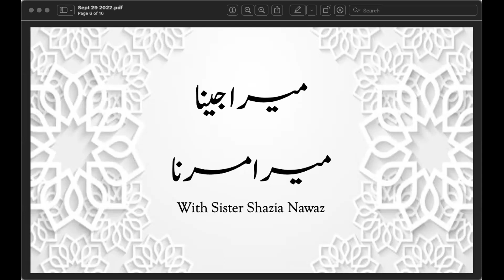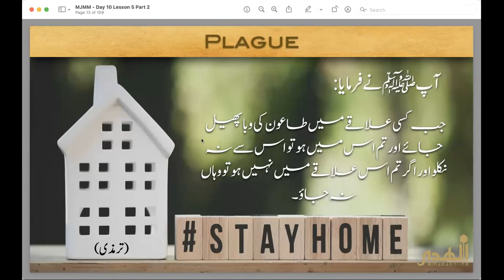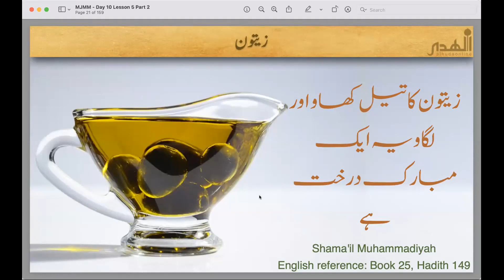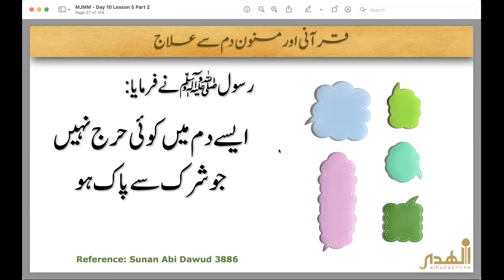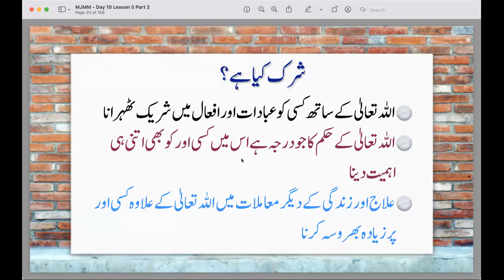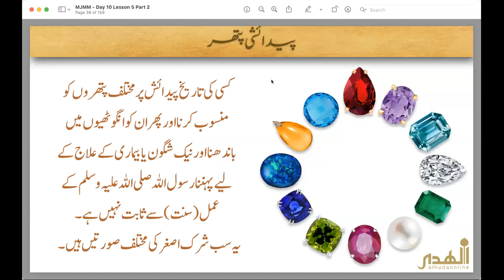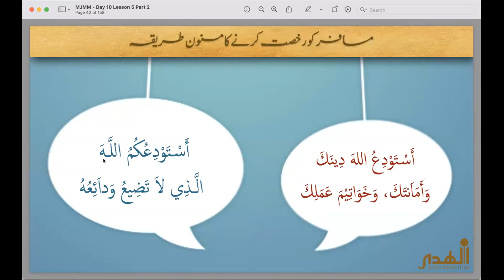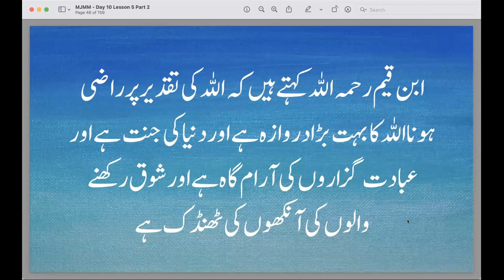Mera Jina Mera Marna | Lesson 5 Pt 2 | Healthy Physical Life | Masnoon Ilaaj aur Shirkia Ilaaj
Taught by Shazia Nawaz
In Urdu

کتاب میرا جینا میرا مرنا

پرہیز علاج سے بہتر ہے🔸
علاج معالجہ🔸
مسنون غذاوٴں سے علاج🔸
قرآنی اور مسنون دم سے علاج🔸
شرکیہ علاج🔸
تعویذ🔸
گھوڑے کی نعل🔸
پیدائشی پتھر🔸
Horoscope🔸
امام ضامن🔸